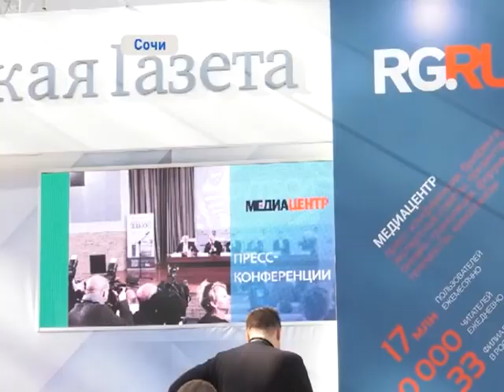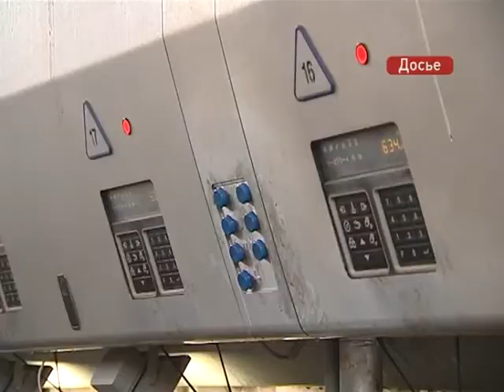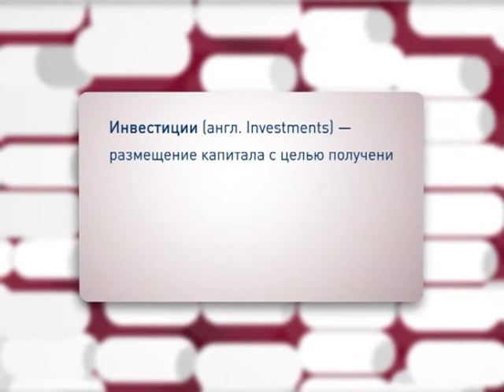Экономика: говорим просто о сложном